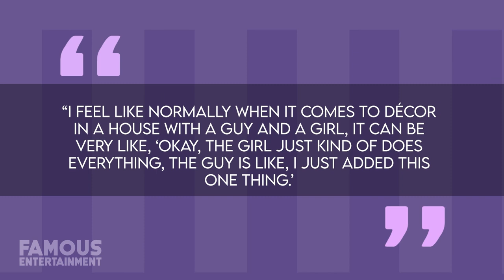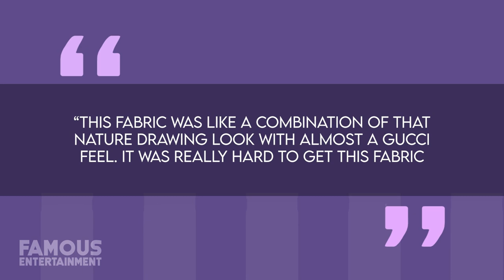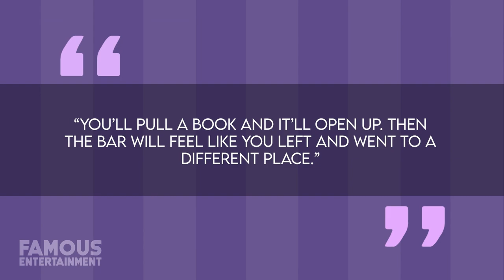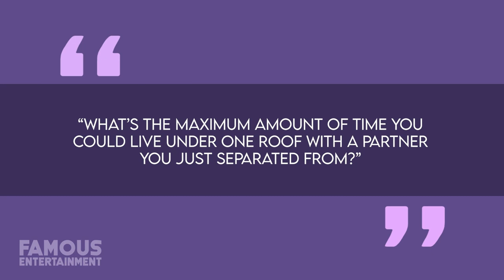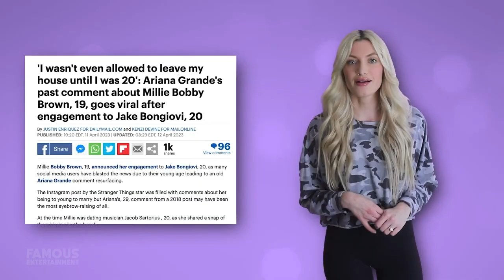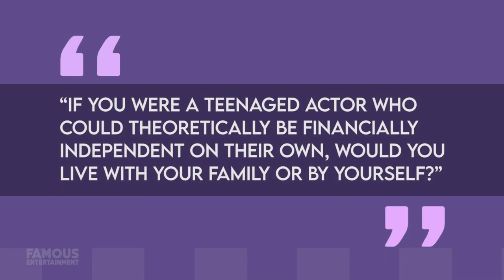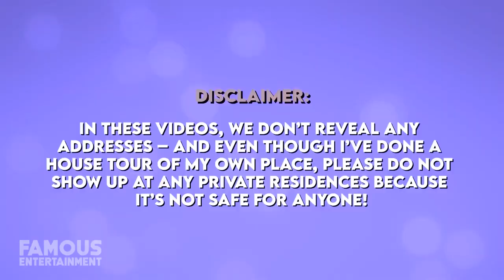Ariana Madix and Tom Sandoval | House Tour | $2 Million Los Angeles Mansion & More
They might be freshly on the outs right now, but back in 2019, Ariana Madix and Tom Sandoval agreed on one thing when it came to purchasing their soon-to-be Los Angeles love-pad – the place needed to have “wow factor”! These former West Hollywood bartenders turned veteran reality TV stars decided to wisely save up their money following pairing off with one another while starring in the popular Bravo series “Vanderpump Rules”. In fact, this formerly copacetic duo saved so much, so fast, they were able to shell out just over $2 Million for a newly built, family-sized farmhouse-style residence situated in the increasingly pricy neighborhood of Valley Village. Boasting five bedrooms as well as five-and-a-half bathrooms, this 4,453-square-foot home offered its new owners plenty of room to share with their famously hard-partying cast-mates and co-workers from the popular West Hollywood eatery, Sur.

0:00
0:32 Valley Village Farmhouse Residence
9:23 Atlanta Suburb Home
13:52 Albuquerque Suburb Home